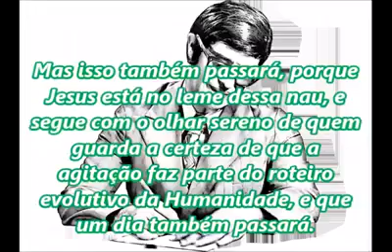Isso também passa.